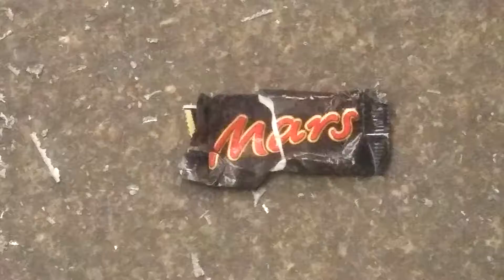J'ai marché sur Mars...